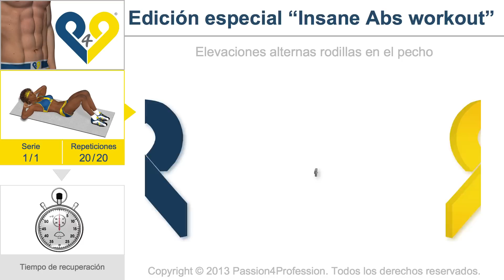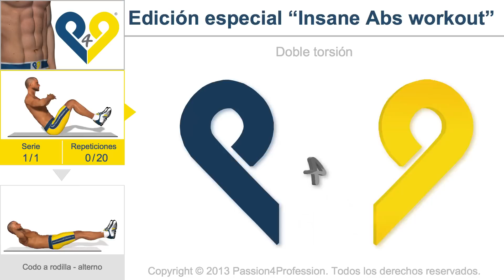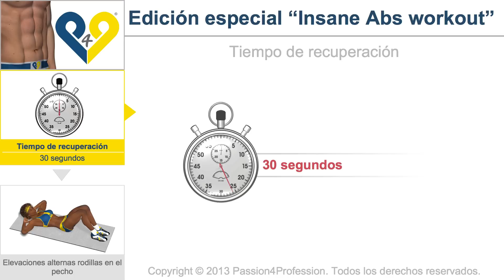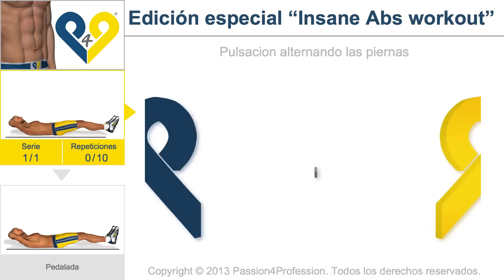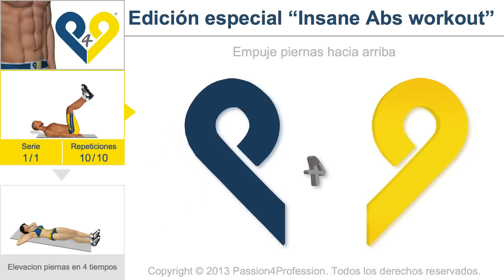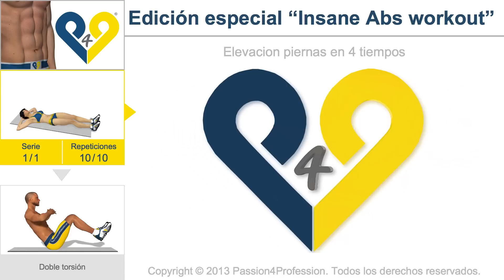Insane Abs workout - Edición especial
Atención: este entrenamiento en edición especial dura más de 10 minutos. Incluye nuevos ejercicios de nivel avanzado, más algunos de los ejercicios más eficaces de los niveles anteriores. Además, hemos asociado a cada ejercicio nuevos temas musicales realmente movidos, idóneos para sostener el elevado ritmo de este entrenamiento, diseñado para quienes no saben de límites cuando se trata de esculpir su abdomen. ¿Estás preparado para el reto?

2 - Tiempo de recuperación 20 sec.
4 - Tiempo de recuperación 20 sec.
5 - Pedalada - Reps 20
7 - Tiempo de recuperación 15 sec.
11 - Tiempo de recuperación 10 sec.
16 - Tiempo de recuperación 30 sec.